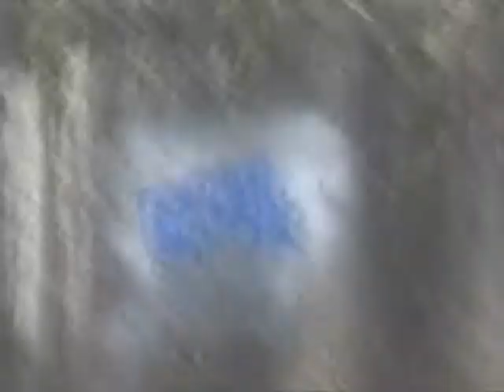Roman Solostey HQ Profile (X-Shoes)